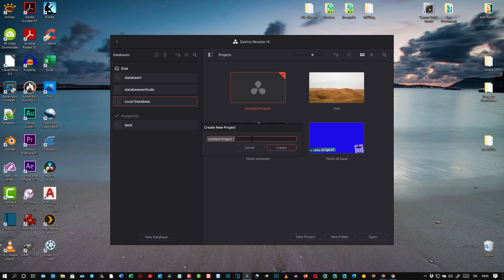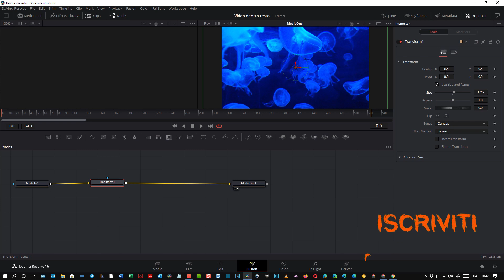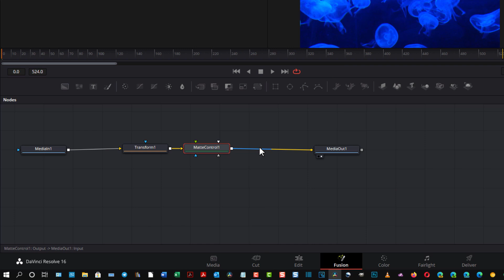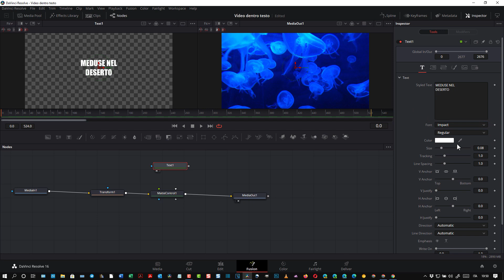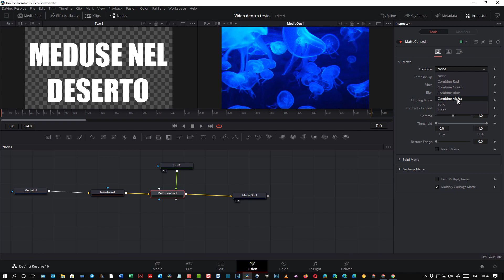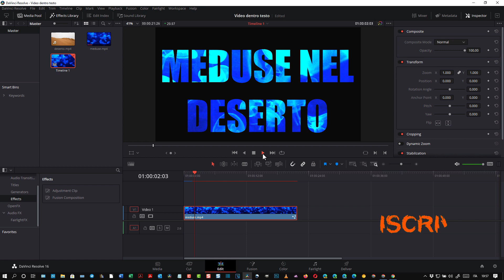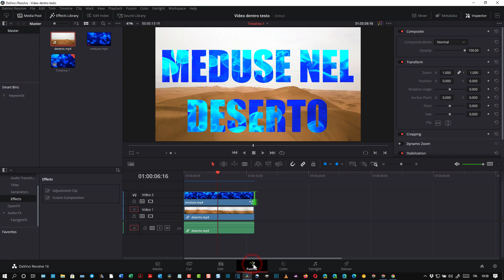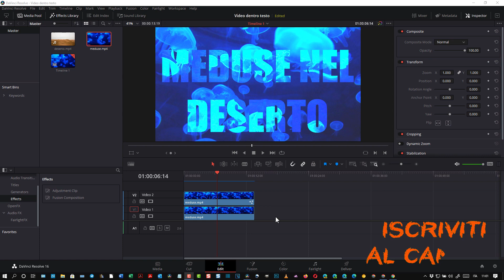Mostrare un video all'interno di un testo con DaVinci Resolve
Come inserire un video all'interno di un testo per poi salvarlo con lo sfondo trasparente, aggiungerlo sovrimpresso ad altro video o mostrarlo sopra allo stesso video con luminosità e contrasto modificati per evidenziare il testo.

Questa funzionalità è fattibile con il programma gratuito DaVinci Resolve. Maggiori informazioni possono essere ottenute consultando la guida testuale in questo post

1) Creazione e gestione di blog su piattaforma Blogger
2) Tips & Tricks per i sistemi operativi Windows
3) Recensioni di applicazioni per Android
4) Guide e tutorial per editor grafici come Gimp e Photoshop
5) Guide e tutorial per video editor come Shotcut e DaVinci Resolve
6) Tutorial per modificare PDF con programmi e online
7) Tutto quello che mi viene in mente per aumentare la produttività quando si utilizza il computer per lavoro, per studio o per gioco
8) Le guide che mi vengono richieste dai lettori e dagli iscritti al canale (nei limiti delle mie conoscenze)